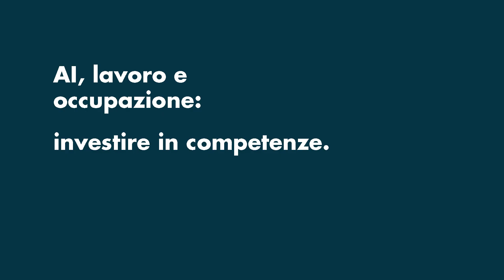Stefano SCARPETTA - Capitale umano e capitale artificiale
Stefano Scarpetta - direttore per l'Occupazione, il Lavoro e le Politiche sociali - OCSE

Come ogni nuova tecnologia, l’AI ha, e avrà, enormi ricadute sul mondo del lavoro, offrendo enormi opportunità insieme a nuove sfide da affrontare. Gli impatti non saranno negativi se sapremo stabilire una opportuna regolamentazione degli usi possibili e, soprattutto, se investiremo in formazione continua e sviluppo di competenze di base, in modo da non lasciare nessuno indietro.

Da “AI: prospettive”, la serie di interviste fatte al Forum Intelligenza Artificiale, Camogli, Hotel Cenobio dei Dogi 2-3 dicembre 2023